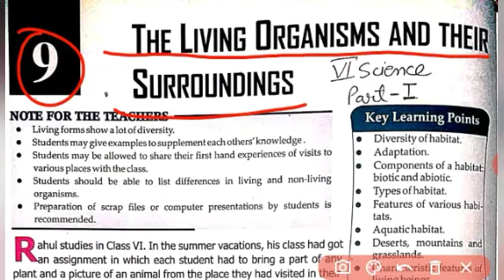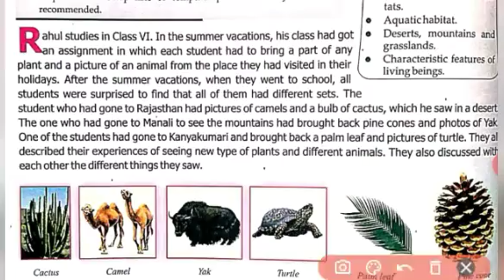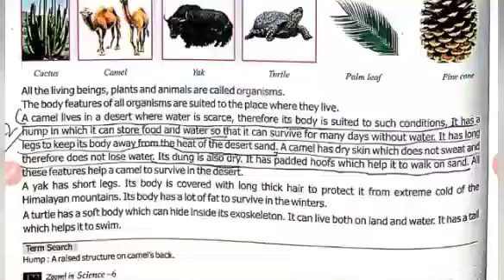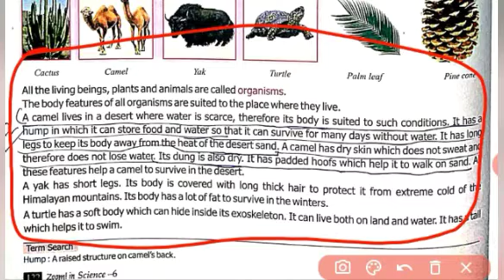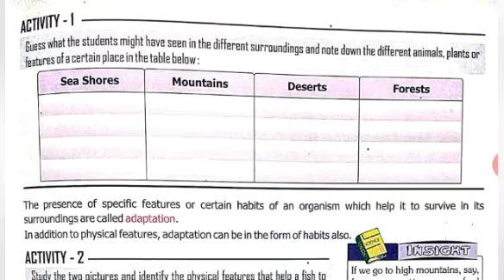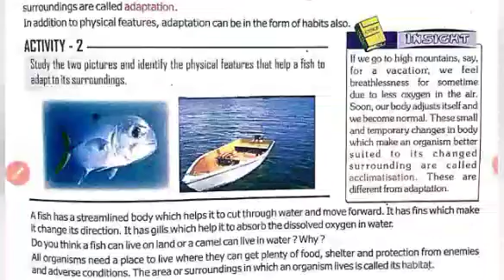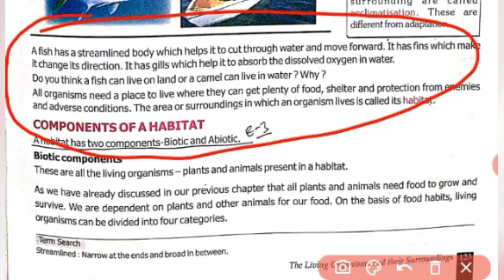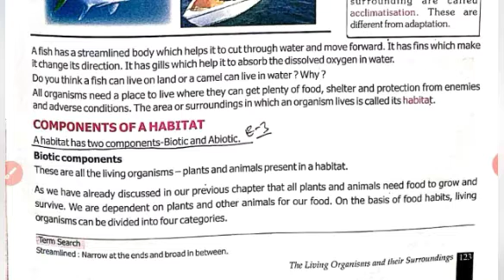class 6 science | Chapter 9 The Living Organisms and Their Surroundings Part 1